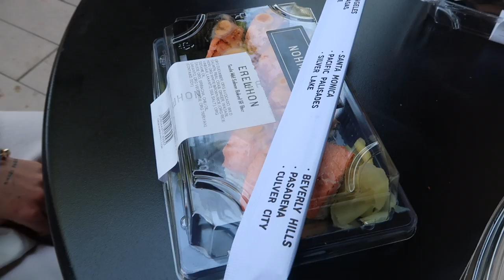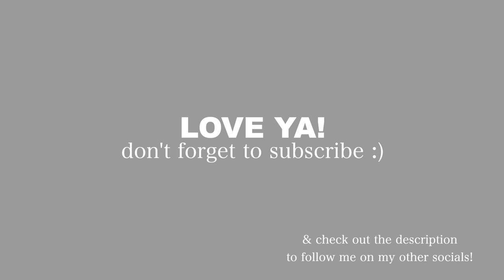24TH BIRTHDAY VLOG (+ honest life chat)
MENTIONED IN THIS VIDEO:
black boots

Soph